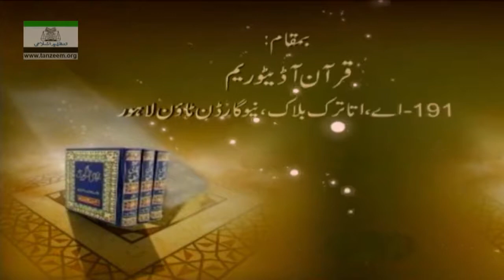Dunya Main Qana'at aur Faqr Ikhtiyar Karnay Ki Fazeelat | Part 04 | Lecture 137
مدرس : رشید ارشد
Rasheed Arshad
(Scholar of Tanzeem-e-Islami & Markazi Anjuman Khuddam ul Quran Lahore)